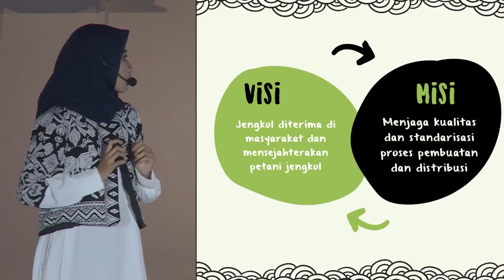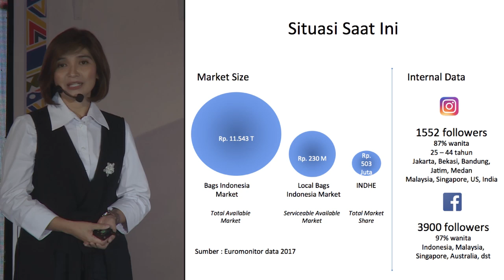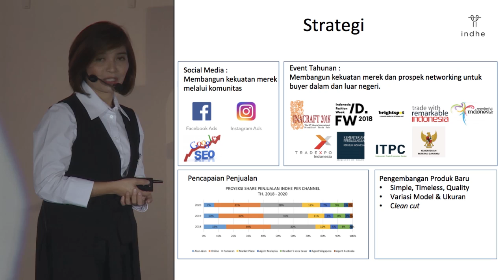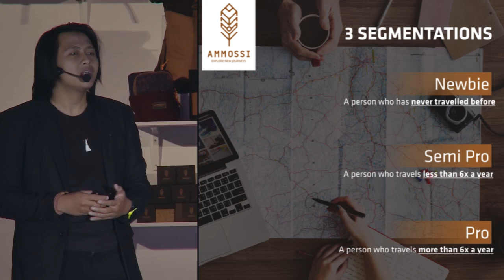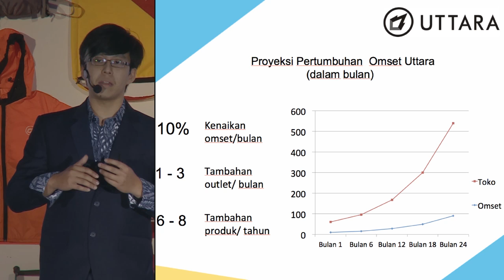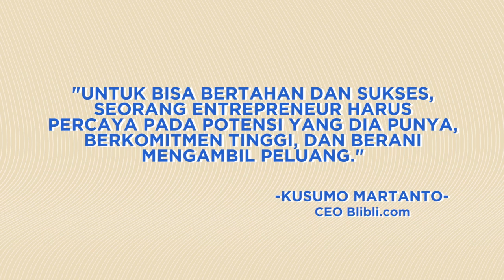TBS season 2 Episode 10 - The Grand Final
Setelah melalui berbagai macam tantangan, kali ini The Big Start Indonesia Season 2 telah memasuki tahap Grand Final. 4 creativepreneur terbaik mendapat bekal dari masing-masing mentor untuk menyiapkan diri memberikan presentasi terakhir mereka di hadapan 3 juri spesial. Dan di malam Grand Final mereka harus menyakinkan para juri bahwa bisnis merekalah yang pantas jadi juara.

Bagaimana seru dan tegangnya malam Grand Final The Big Start Indonesia Season 2, saat para peserta memberikan presentasi terakhir mereka?

Dan, siapakah creativepreneur yang jadi pemenang The Big Start Indonesia Season 2?

Ikuti akhir perjalanan para pengusaha muda kreatif ini dan jadilah saksi kemenangan mereka di The Big Start Indonesia Season 2 untuk memperebutkan total hadiah 1 Miliar Rupiah!